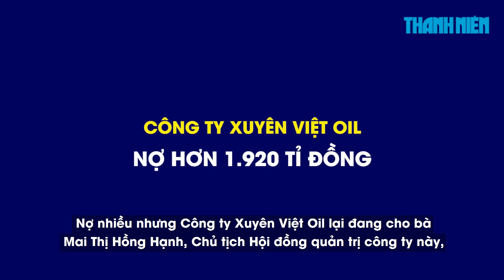Hé lộ "góc tối" của "ông lớn" xăng dầu Xuyên Việt Oil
Thanh tra Chính phủ kiến nghị chuyển hồ sơ đến Bộ Công an để xem xét, xử lý vụ việc liên quan đến thuế bảo vệ môi trường xăng dầu tại Công ty Xuyên Việt Oil.

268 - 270 Nguyễn Đình Chiểu, Phường Võ Thị Sáu, Q.3, TP HCM